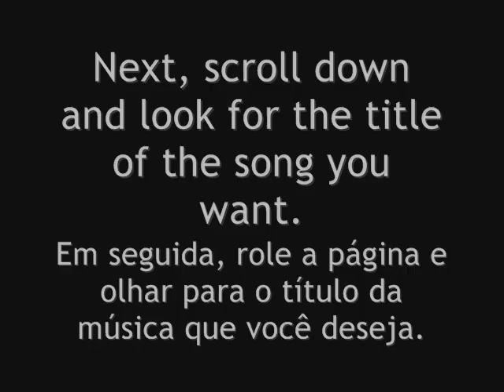How to download Xenogenocide songs for free!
Just follow the video instructions and download to your hearts content!

Special thanks to BRKsEDU for the support of Brazilian people! Thank you so much, it is very much appreciated.

Also, here is everything I have done from 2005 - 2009 up until Long Time Passage
(Além disso, aqui é tudo o que tenho feito a partir de 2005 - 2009 até "Long Time Passage")